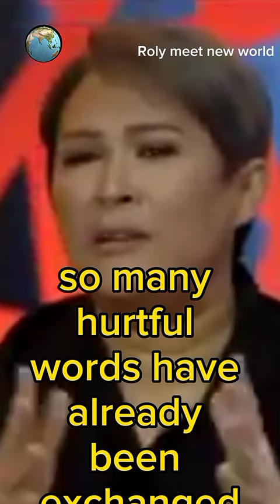Janice de Belen | May inamin sa kanyang anak 2023. # Shorts